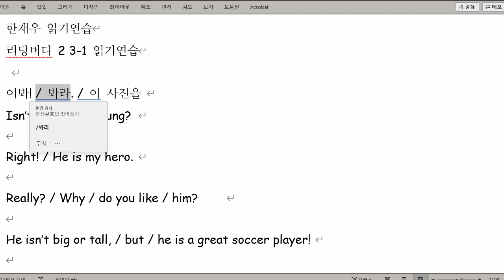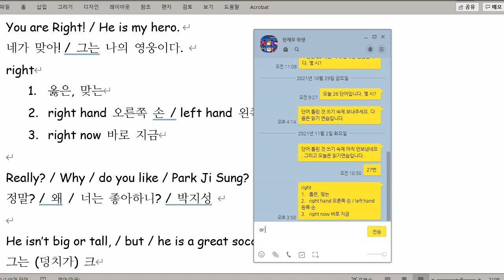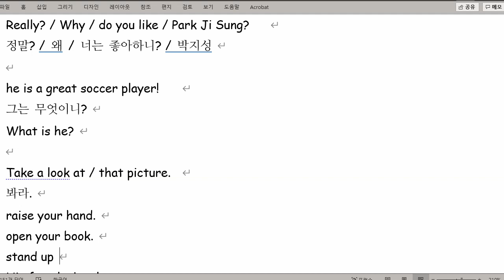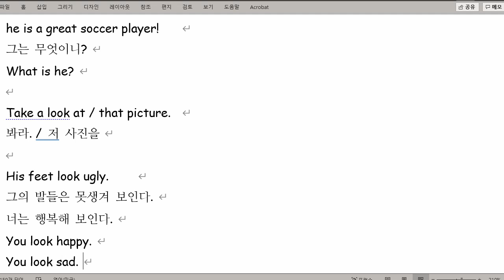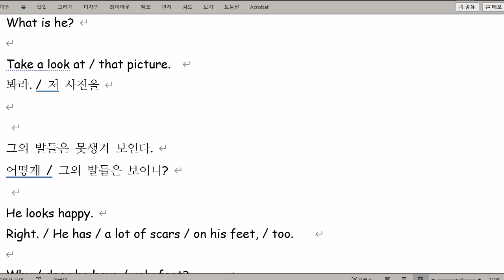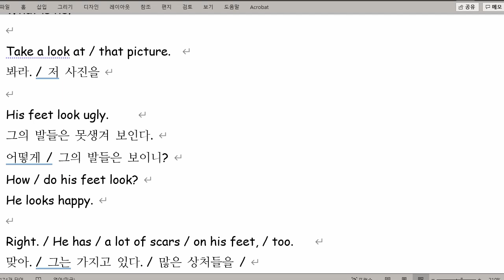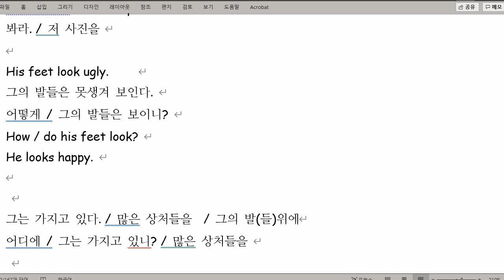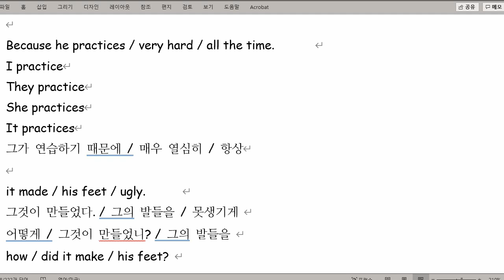한재우 2021 11 02 성취도 75